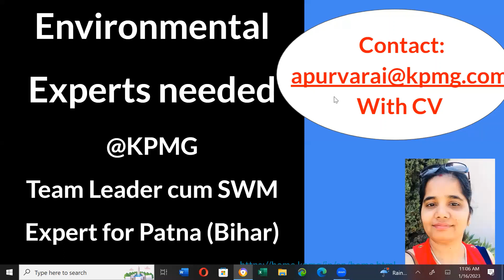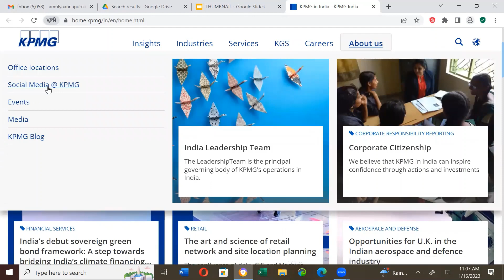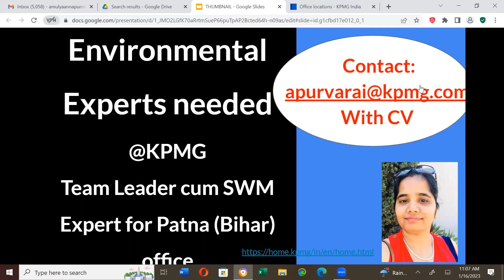Solid waste management expert needed @KPMG